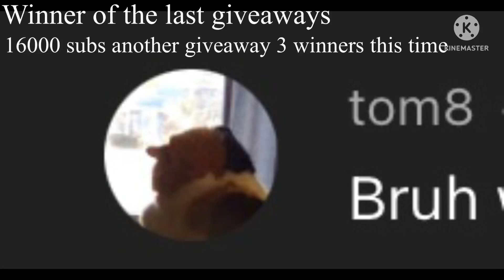The First Every Minilla Won In Kaiju Universe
Sub goal 16 k
:D subs maybe